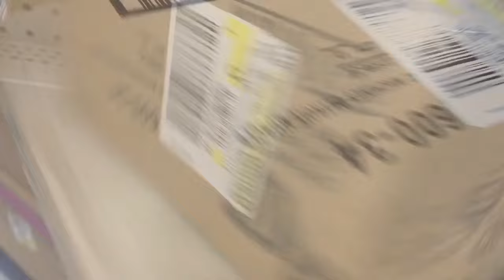PALLET RAID - M2 GOLD Chase CHARGER - Walmart ISM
Dodge Charger from release 34 of the Detroit Muscle M2 limited to 500...I love gold chases!